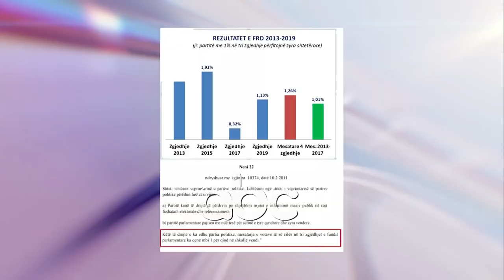Perplasja e Metes te FRD, reagimet e opozites, nga Basha, te Vasili | ABC News Albania